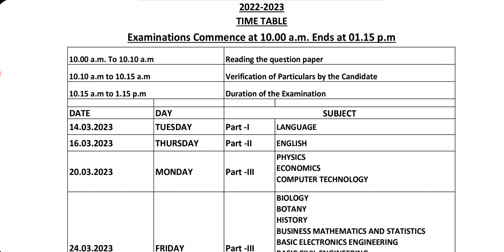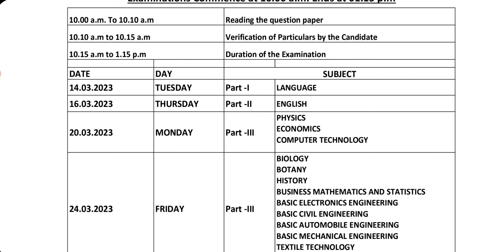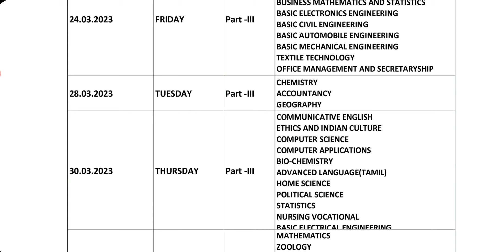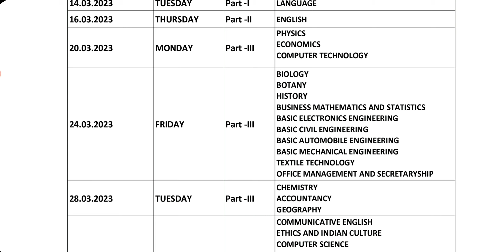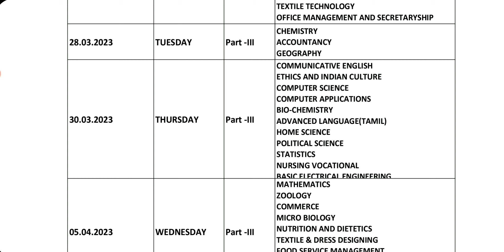11TH PUBLIC EXAM OFFICIAL TIME TABLE 2022-23| பொதுத்தேர்வு கால அட்டவணை